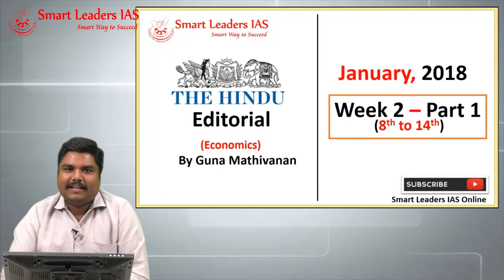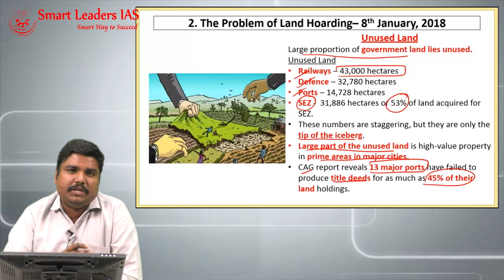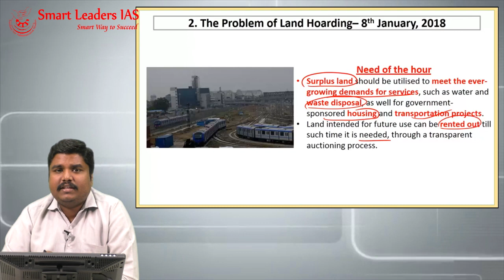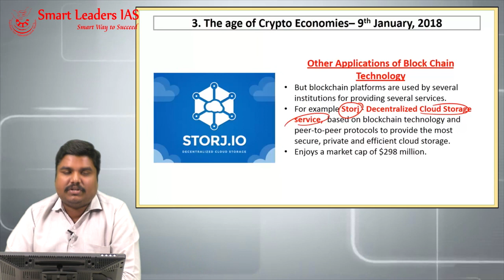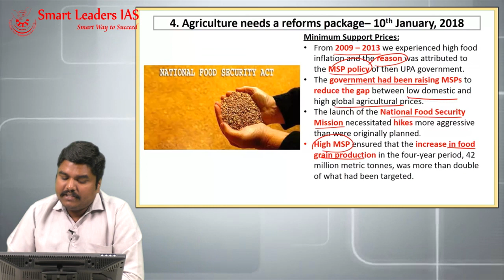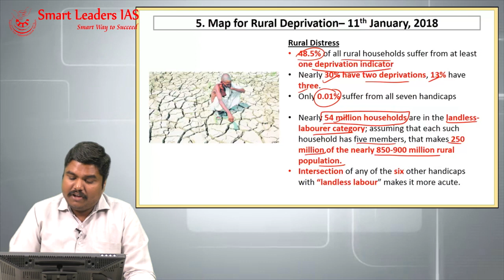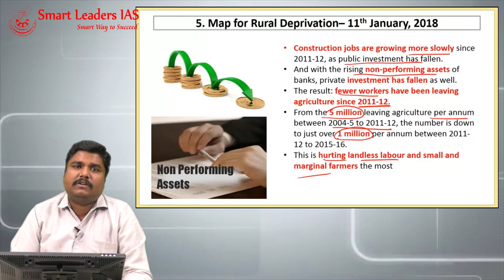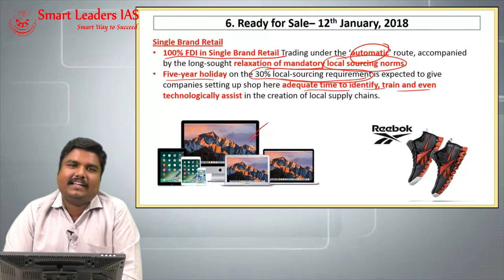2018 January Week 2 | (Part 1) |Editorial Discussions (The Hindu) | Economy | Smart Leaders IAS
Editorial Discussions from THE HINDU, 2018 Week2, Part 1 on Economy Topics by Guna Mathivanan, Smart Leaders IAS, Chennai